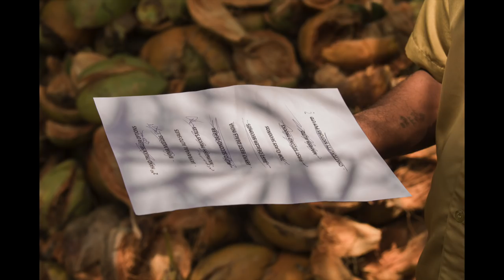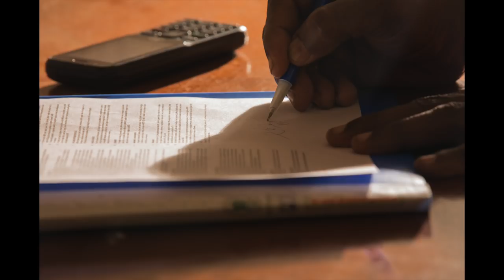BharatBenz | Driver To Owner Film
We believe our biggest success, is your growth. There’s nothing more delightful than a happy and satisfied BharatBenz driver buying his own BharatBenz truck to embark on a new journey.